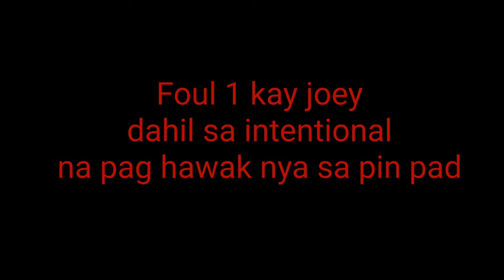Buboy vs Joey | WAR | kanluran vs ilaya